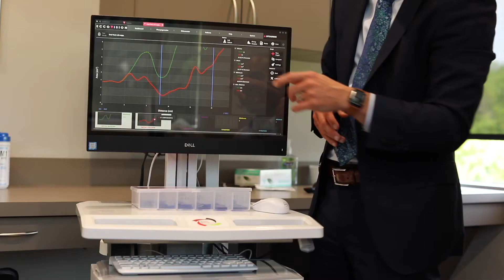Dr Ryan Robinson Welcome Video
Welcome to PainandSleepCenter.com Also Ryan P. Robinson, DDS, QOM-DS
Chief Clinical Director Intro.